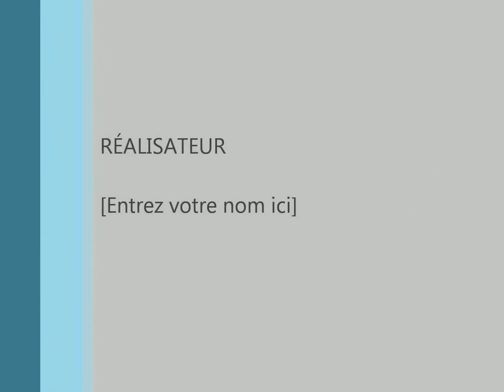Paris Pour Christ 2013 - Lee Young Hoon : "la puissance du sang de Jésus Christ"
La conférence « Paris Pour Christ », organisée par l'Eglise Paris Bastille au théâtre Bobino (Paris 14ème) s'est déroulée les 7 et 8 mai 2013. Invité d'honneur : Lee Young Hoon. le pasteur de l'Eglise du Plein Evangile (Full Gospel Church) à Séoul. Il est considéré comme le théologien et pasteur le plus influent du mouvement en Corée du Sud. L'église du Plein Évangile De Yoido est considérée comme étant la plus grande église du monde. Elle accueille plus de 900 000 fidèles.

Reporter : Paul OHLOTT
Diffuseur : Actu-Chretienne.Net